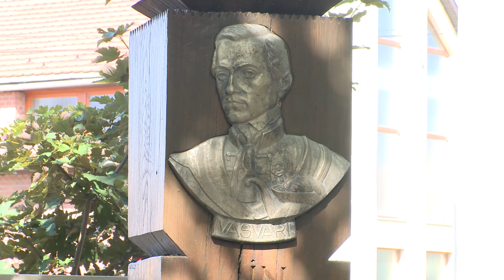Vasvári Pálra emlékeztünk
Vasvári Pál forradalmár emlékére felállított kopjafánál kezdődött el a Vasvári Toborzó Fesztivál Pestszentimrén.